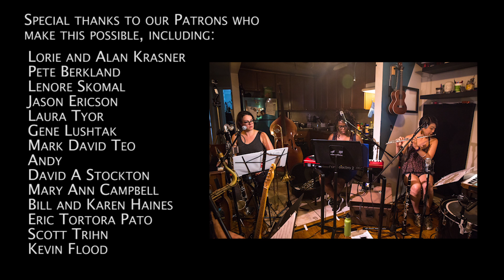Iron and Wine - Walking Far From Home (Apartment Sessions)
Apartment Sessions Season 2: Episode 11 -- Walking Far From Home (Iron and Wine)

Music and Lyrics by Samuel Beam

"I saw sinners making music
And I dreamt of that sound, dreamt of that sound"

Arranged by Luke McGinnis
Sound - Evan Tyor
Video - Elizabeth Maney
Outro Arranged by Drew Krasner

Special thanks to our Patrons, who make these videos possible.

Additional thanks to Piotr Lato, Rob Ballantine and Jake Cassman

Apartment Sessions is produced and created by Luke McGinnis, Evan Tyor, Liz Maney, and Drew Krasner

Vocals, Violin, Drumset - Nathan Repasz
Vocals, 12-String Guitar, Electric Bass - Evan Tyor
Vocals, Upright Bass, Ukulele, Percussion - Luke McGinnis
Vocals, Tenor Saxophone, Electric Guitar, Trumpet - Drew Krasner
Bass Clarinet, Piano, Vocals, Trombone - Bettyjeane Quimby
Keys, French Horn, Vocals - Kyra Sims
Flute, Keys, Vocals, Bass Drum - Kristen Engebretson
Viola, Vocals, Accordion - Pearl Rhein
Camera, Vocals - Liz Maney

Intro Artwork - Brian Plautz

Create, Love,